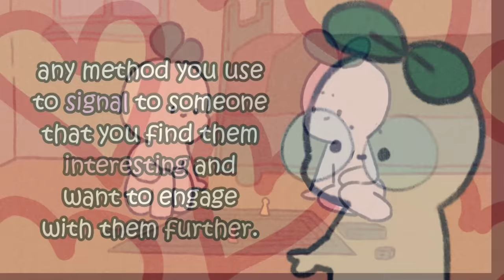7 Subtle Flirting Tips (If You Fear Rejection)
Do you struggle with flirting because you're afraid of getting rejected? Don't worry, you're not alone! Many people fear rejection when it comes to expressing their romantic interest.
In this video, we'll give you 7 subtle flirting tips that will help you feel more confident and less afraid of rejection. These tips are designed to help you express your interest in a subtle, non-threatening way that will make you feel more comfortable and confident.

We also made a video on the ONLY relationship advice you'll ever need. Be sure to watch this video too

Writer/Researcher: Chloe Avenasa
Editor: Michal Mitchell
Script Manager: Kelly Soong

References:
Gonsalves, K. (2022 March). How To Flirt More Naturally, According To Dating Experts. MBG Relationships.
Barker, E. (2014 April). How to Flirt — Backed by Scientific Research. Time Magazine.
Nicholson, J. (2017 June). 11 Key Flirting Techniques for Women. Psychology Today.
Nicholson, J. (2020 December). What Is Your Flirting Style? How Do You Flirt? Psychology Today.
Psychology Today. (2022 November). Flirting.